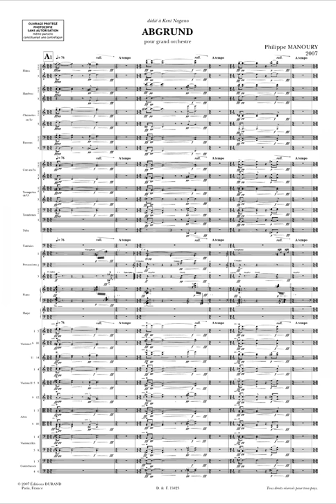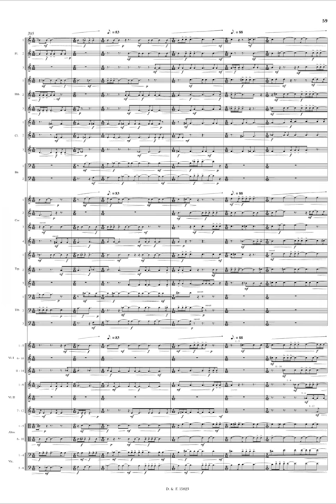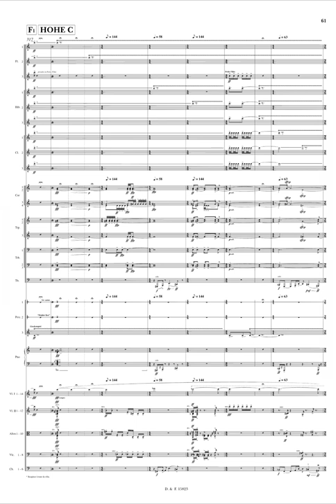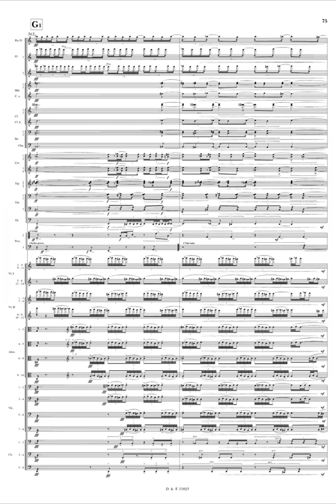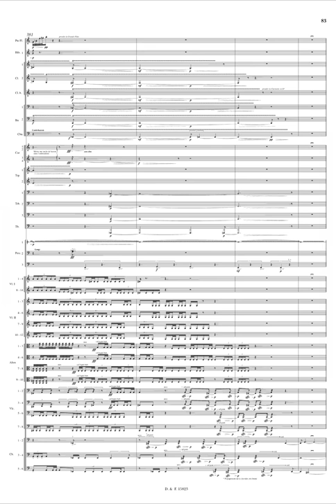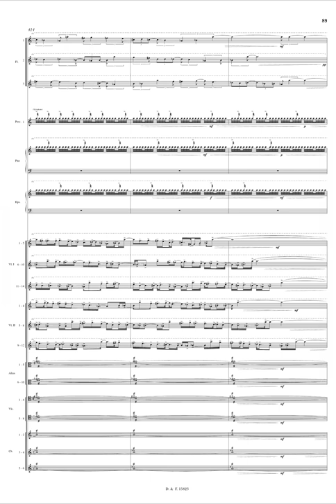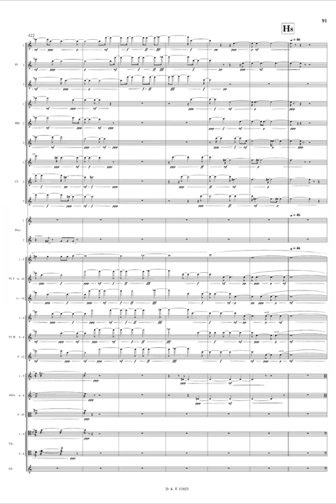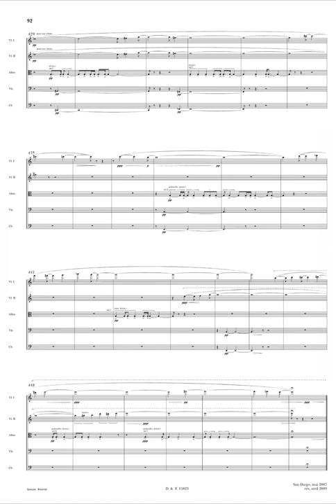Philippe Manoury - Abgrund (score)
Lucerne Festival 2012
Luzerner Saal
09. September 2012
Basel Sinfonietta
Peter Eötvös, Leitung